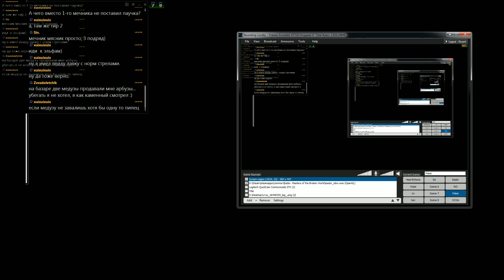Eador Allied Forces Властелин Кампания Part 16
Отбиваемся от мертвяка захватчика !